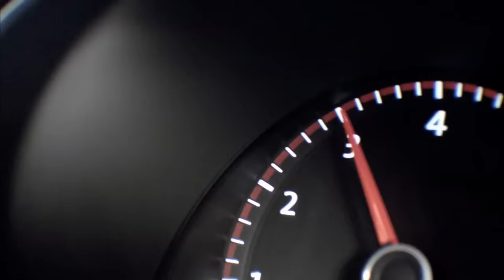Volkswagen Golf GTI 35 Edition - Are you GTI Enought ? First Official Promo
Volkswagen Golf GTI Edition 35

World debut at Wörthersee: 235 PS Golf GTI Edition 35 offers pure dynamic performance

Volkswagen celebrates 35 years of the GTI with 247 km/h special edition

Golf GTI Edition 35 has powerful 6 kg/PS and economical 8.1 l/100 km

Wolfsburg / Reifnitz, 31 May 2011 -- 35 years of the Golf GTI! Volkswagen is celebrating the anniversary of this icon with the new Golf GTI Edition 35. 173 kW / 235 PS of power (25 PS more than the normal GTI) and a fast 247 km/h top speed; 6 kg/PS power density. It will be a collector's item from day one -- arriving right on the 35th anniversary of the GTI legend. Back in the summer of 1976 -- when the very first production GTI was launched -- no one ever would have surmised what Volkswagen had just unleashed. No one. Not even Volkswagen itself. Some things simply cannot be planned -- icons included. And so the first Golf GTI surprised everyone: buyers, competitors, the carmaker and -- on the Autobahn -- all those drivers of other sports cars and luxury saloons who had never heard of such a thing from Volkswagen, but were now being passed by it. Since then, the GTI advanced to become the most successful compact sports car in automotive history. 5,000 GTIs were planned -- yet the GTI of our day is irrepressibly approaching the production milestone of 2 million units built!

6.6 seconds for the sprint. Now, the new Golf GTI Edition 35 is proving the potential of this automobile. As always, it has front-wheel drive and offers nonstop road grip thanks to its XDS electronic differential lock. The Volkswagen converts each and every one of its maximum of 300 Newton metres of torque (2,200 to 5,500 rpm) into forward propulsion. After just 6.6 seconds, the Golf GTI Edition 35 passes the 100 km/h mark. No other GTI before it has been this dynamic. An optional 6-speed DSG can shift gears in fractions of a second.

The engine of the Golf GTI Edition 35

235 PS and 300 Nm. When 173 kW / 235 PS of power (+ 25 PS compared to the normal GTI; maximum power from 5,500 to 6,300 rpm) and a torque of 300 Nm (+ 20 Nm; maximum torque from 2,200 to 5,500 rpm) act on the car with a kerb weight of 1,400 kg, this unleashes vehicle dynamics that match those of a purebred sports car in any measure of performance. Its acceleration (0-100 km/h in 6.6 s) and top speed (247 km/h) are the usual statistical measures, but much more important and typical of this GTI is its relentless torque in every speed range. Step into the GTI, adjust the ergonomically fitting sport seats and the sport steering wheel, turn on the ignition (by key or optionally by button press) and a storm breaks loose. Acoustically too: the GTI already has a full sporty sound, but new tuning of the sound actuator makes it even sportier. Clearly, to discover the true potential of the GTI machine, each owner of the new Golf GTI Edition 35 should really visit -- at least once and with all due respect -- the North Loop of the Nürburgring race course.

1,984 cm3 displacement. The engine employed in the Golf GTI Edition 35 is a turbocharged petrol direct-injection engine of the EA113 engine series. Those of you who are now thinking of the all-wheel drive Golf R are on the right track. The two vehicles share the same base engine. The 2.0 litre four-cylinder engine builds up its propulsive power via a turbocharger with intercooling. The GTI engine is controlled by a fully electronic engine management system with E-Gas. The engine's pistons are equipped with reinforced gudgeon pins. The connecting rod was also designed with greater strength, so that it can reliably transfer high torque to the crankshaft. The cylinder block was reinforced to handle the extremely high engine forces that occur.

8.0 l/100 km with DSG. Despite all of its dynamic performance, the Golf GTI Edition 35 is also efficient at combusting its preferred fuel (Super, 95 ROZ). The new GTI with manual gearbox offers a respectable combined fuel consumption of 8.1 litres per 100 km (equivalent to 189 g/km CO2). In the DSG version, these two values are improved to 8.0 l/100 km and 185 g/km CO2.